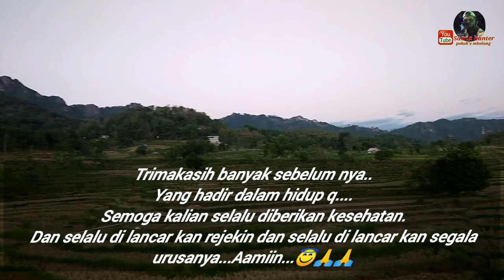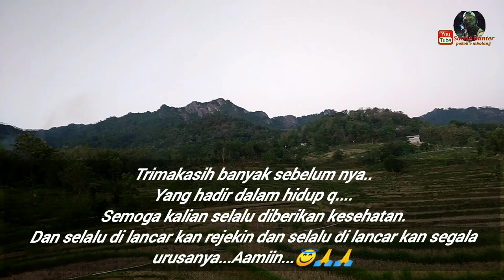DI KASIH INFO MASZEEH || nembak ikan gabus || maser ikan hari ini#satriahunter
nembak ikan di waduk wonorejo, nembak ikan di waduk wadaslintang, nembak ikan di waduk, nembak ikan di bendungan
waduk kedung ombo,waduk wonogiri,waduk gajah mungkur

di kasih info masehi
hari ini hari yang kau tunggu, hari ini, hari ini esok dan seterusnya, hari ini kurasa bahagia, hari ini esok atau nanti